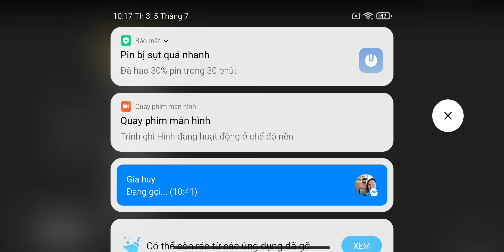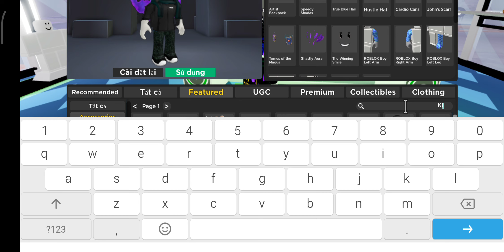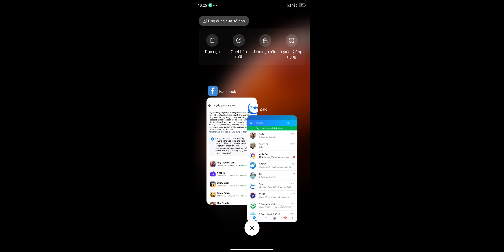5 tháng 7, 2022